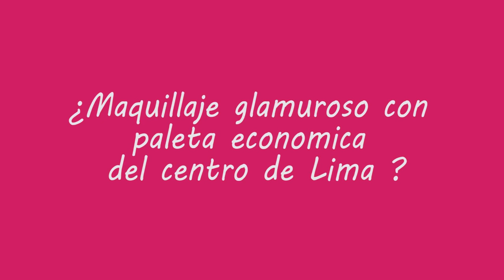REVIEW de PALETA P&W DEL CENTRO DE LIMA/ VALE LA PENA?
hola manimakers! espero que les guste este maquillaje fácil de hacer y bueno les muestro este review de esta paleta P&W (marca china) QUE LE LO HAN PEDIDO MUCHO.
QUE TENGAN EL MEJOR AÑO DE SUS VIDAS! MUCHA BUENA VIBRA PARA TODAS !